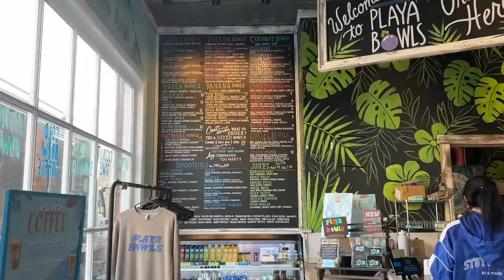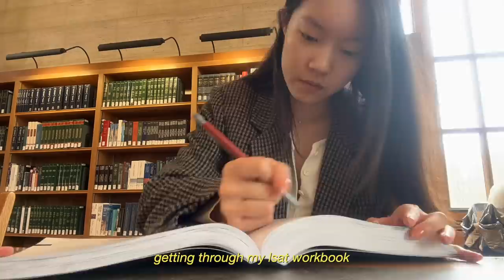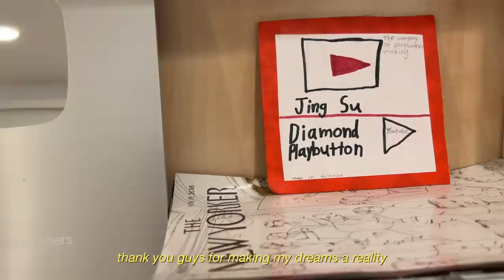college isn't as scary as you think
holding onto the moments while i have them

hi im jing! im from nyc and im 20 yrs old. this year im studying politics at oxford and will return to cornell next year for senior year.

⌛ timestamps
00:00 - first day of spring
01:23 - study sesh
02:39 - acapella!
04:27 - holding on
05:38 - home
06:16 - play button unboxing
07:21 - oxford rant